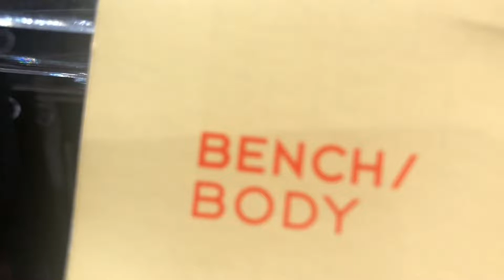BENCH @SM AURA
Address: 26th Street, Corner McKinley Pkwy, Taguig, 1630 Metro Manila
3rd Level, SM Aura Premier

SM Aura Premier is a large upscale shopping mall located along McKinley Parkway corner 26th Street, Bonifacio Global City, Taguig Metro Manila, Philippines, owned by SM Prime Holdings, the country's largest mall developer. It is the 13th SM Supermall in Metro Manila and 47th SM Prime mall in the Philippines